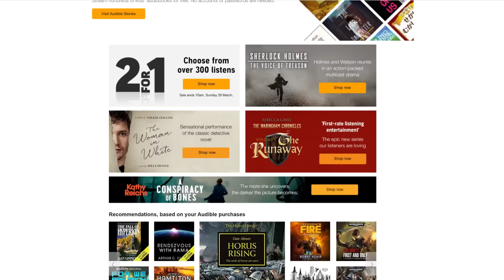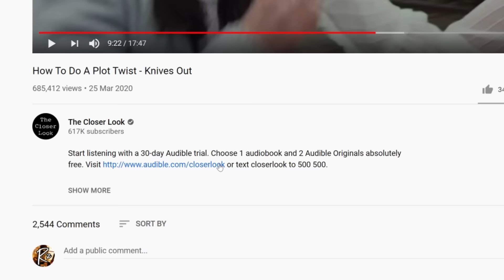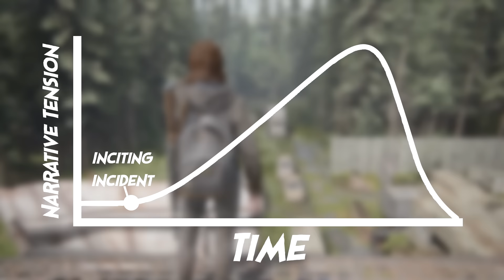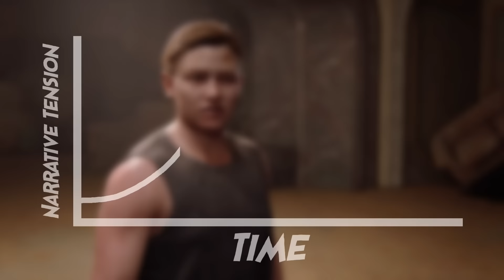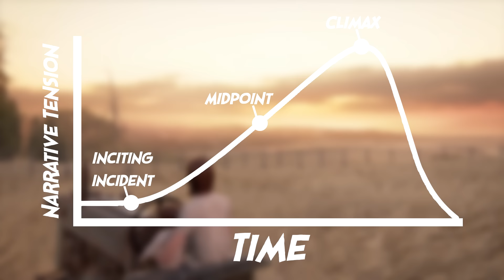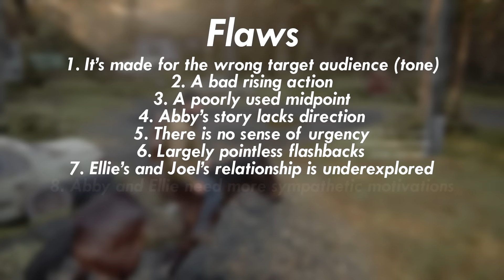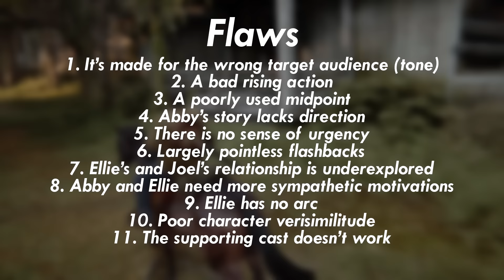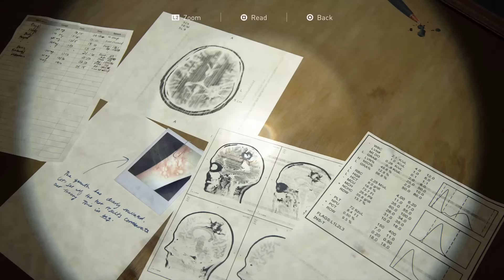How To Divide A Fanbase - The Last of Us 2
Start listening with a 30-day Audible trial! Get any audiobook you like for free by going or text closerlook to 500 500!

The Last of Us 2 is The Last Jedi of gaming. It's divided its players more so than any game before. This video essay asks how Naughty Dog achieved this and pitches a fixed story that would have been far less divisive.

0:00 - Introduction
1:38 - Part 1 - Druckmann's Biggest Mistake
5:59 - Part 2 - The Autopsy
45:25 - Part 3 - A Better Story

A massive thank you to my $10+ patrons:

LazyJester
Yeet-man
Francesco Maria Trinchese
Kyong Kim
M (Marcelo Olavarria)
Matthew Brady
Mark Miller
Philipp Busch
Dave Culbertson Miller
ElizabethJustElizabeth
Arken
Tyler Diffie
Justin Schreiber
Ronin Callahan
David Human
Chefda
zuro64
Vokiar